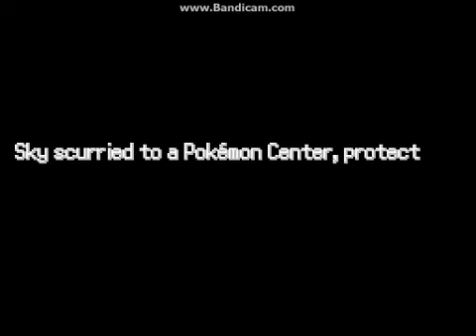Pokemon infinite fusion part 9 so much pokemon